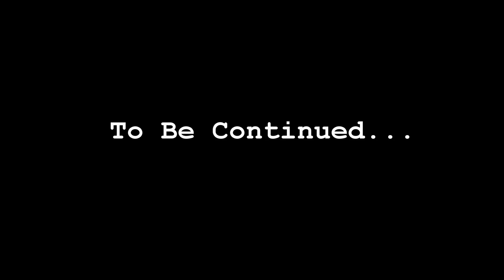A Battle At Sea, A Defense From land - Wargame Red Dragon Video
In this video my team attempted to do an all naval cheese to capture the enemy's port... but they had defenses planned and a comeback ready.  Soviet forces come with a very vast and giant fleet against an enemy that is completely unprepared and completely unaware that it is coming.

This video is all done in cinematic mode and is used to illustrate a battle that took place for control of the sea.